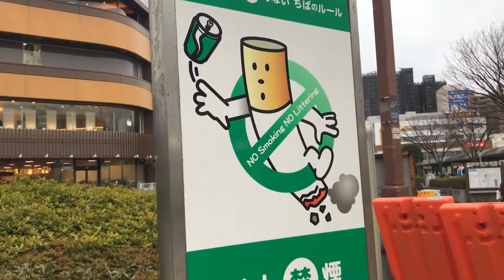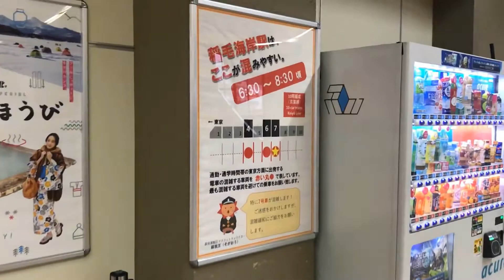2020.02 稲毛海岸駅と南口広場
2020年（令和2年）2月14日（金）16時頃

Tokyo Walk - Inage-Kaigan Station South Side